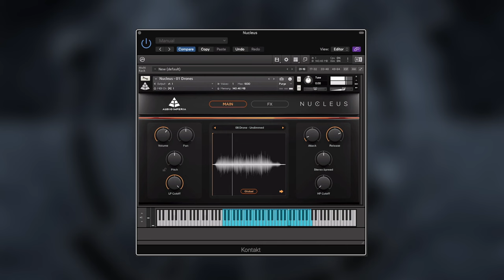Audio Imperia | NUCLEUS | Walkthrough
Nucleus is an orchestral software instrument made for Kontakt Player, that is both compact and versatile. An uncompromising symphonic essentials library designed to bring cinematic sound quality and an easy-to-use and complete creative toolset within anybody’s reach.

Chapters:
0:00 - Intro
0:38 - Full Strings Ensemble
1:44 - 16 Violins
2:56 - 10 Violas
3:37 - 6 Celli
4:37 - 4 Double Basses
5:24 - High Strings Ensemble
6:03 - Low Strings Ensemble

6:40 - Full Brass Ensemble
7:11 - 3 Trumpets
7:49 - 6 French Horns
8:18 - 4 Trombones
8:46 - 2 Tubas
9:17 - Low Brass
9:37 - High Brass Ensemble
9:54 - Low Brass Ensemble

10:11 - Full Woodwind Ensemble
10:42 - 2 Flutes
11:11 - 2 Oboes
11:36 - 2 Clarinets
12:21 - 2 Bassoons
13:13 - High Woodwind Ensemble
13:45 - Low Woodwind Ensemble

14:05 - Solo Violin
14:25 - Solo Cello
14:40 - Solo Flute
14:54 - Solo Oboe
15:06 - Solo Trumpet
15:18 - Solo French Horn

15:32 - Timpani
16:16 - Marimba
16:29 - Xylophone
16:46 - Glockenspiel
17:01 - Atonal Percussion
17:12 - Drum Kit

17:52 - Choir - Full Ensemble
18:59 - 5 Sopranos
19:25 - 5 Altos
19:45 - 5 Tenors
20:12 - 5 Basses

20:45 - Performance Patches
21:05 - 16 Violins - Perf Patch
21:26 - 6 Cello - Perf Patch
21:36 - Strings Ensemble- Perf Patch
21:45 - 3 Trumpets - Perf Patch
22:00 - 6 French Horns - Perf Patch
22:07 - 4 Trombones - Perf Patch
22:25 - 2 Tubas - Perf Patch
22:46 - Low Brass - Perf Patch
22:47 - 2 Flutes - Perf Patch
23:03 - 2 Oboes - Perf Patch
23:13 - 2 Clarinets - Perf Patch
23:20 - 2 Bassoons - Perf Patch

23:21 - Sound Design
24:18 - Outro